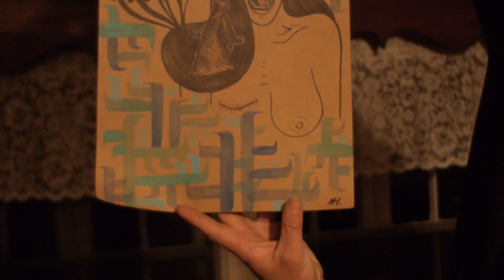Painter: Kris Hillen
Kris Hillen is an artist from Huntington WV.